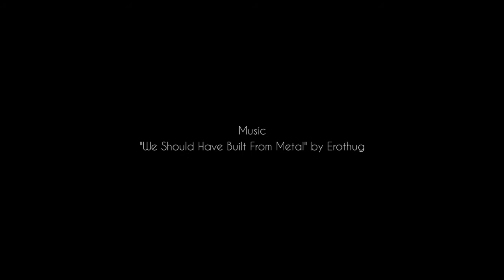Aloe Vera Pineapple Mango Smoothie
Feel refreshed with this smoothie recipe chocked full of vitamins and health benefits!